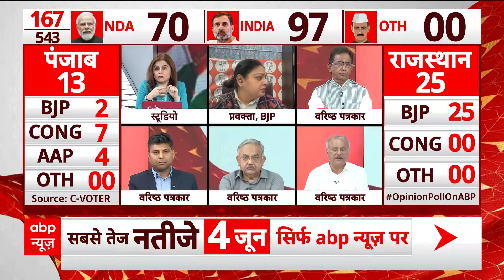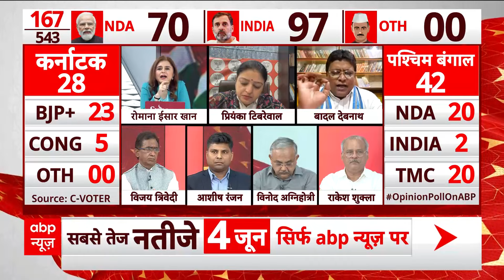C-Voter Survey: वरिष्ठ पत्रकार ने बताया पश्चिम बंगाल की किन सीटों पर बीजेपी फंसती नजर आ रही है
लोकसभा चुनाव 2024 के लिए चल रहे सियासी दंगल के बीच पश्चिम बंगाल की लड़ाई सबसे दिलचस्प है. इसकी वजह है कि विपक्षी दलों के इंडिया गठबंधन का हिस्सा होने के बावजूद सूबे की मुख्यमंत्री ममता बनर्जी की पार्टी तृणमूल कांग्रेस ने राज्य में सभी 42 सीटों पर उम्मीदवार उतारे हैं. दूसरी ओर वामदलों और कांग्रेस ने आधिकारिक तौर पर गठबंधन की तो घोषणा नहीं की है लेकिन मौखिक तौर पर एक दूसरे के समर्थन का संकेत देते हुए उम्मीदवार उतार रहे हैं. दोनों उन सीटों पर कैंडिडेट देने से बच रहे हैं, जहां पहले से इनमें से किसी एक पार्टी ने उम्मीदवार उतार दिया है.